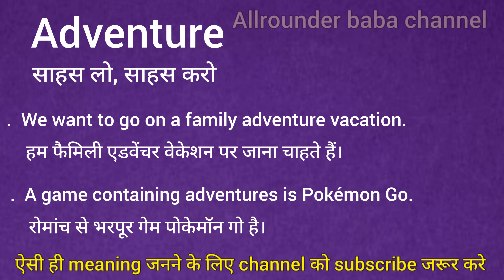Adventure meaning in hindi || adventure ka matlab kya hota hai || word meaning english to hindi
Adventure meaning in hindi
Adventure ka matlab kya hota hai
english to hindi
word meaning